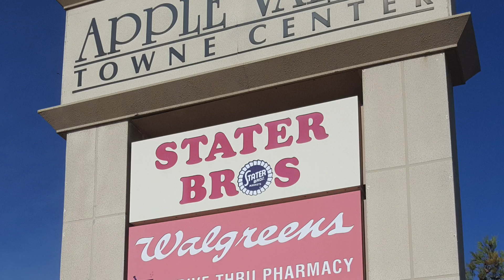Inside A Beautiful Home In Jess Ranch Lake RV Resort: Exclusive Tour - J&J Realtors!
Experience the charm of RV resort living at Jess Ranch Lake RV Resort! This beautiful home has just been SOLD by Julio and Jeannette Arias of J&J Realtors. Enjoy the best of both worlds with a home that offers resort-style amenities and the convenience of being close to city surroundings.

Whether looking for a vacation home or a permanent residence, Jess Ranch Lake RV Resort provides a perfect blend of comfort and luxury. Contact Julio and Jeannette Arias at J&J Realtors for more information on similar properties and to start your journey in finding your dream home.

This video is about Inside A Beautiful Home In Jess Ranch Lake RV Resort: Exclusive Tour - J&J Realtors! But It also covers the following topics:

Jess Ranch Home Sold
Beautiful Home In Jess Ranch
Jess Ranch Lake Property

Video Title: Inside A Beautiful Home In Jess Ranch Lake RV Resort: Exclusive Tour - J&J Realtors!

🔔 Ready to explore stunning property tours and expert real estate tips?

✅ About Julio and Jeannette Arias.

Julio and Jeannette Arias are a husband and wife team with a combination of over 18 years of experience in the real estate industry. They proudly serve Los Angeles, San Bernardino, and Riverside Counties and love helping clients achieve their real estate goals.

Due to their longstanding tradition of trust, the Arias have built a solid reputation and referral system. They are very grateful to their clients, who have helped them achieve the success they see today.

So, if you are looking to work with real estate agents who will treat you like family, do not hesitate to contact Julio and Jeannette today!